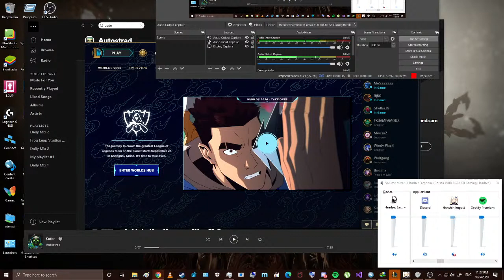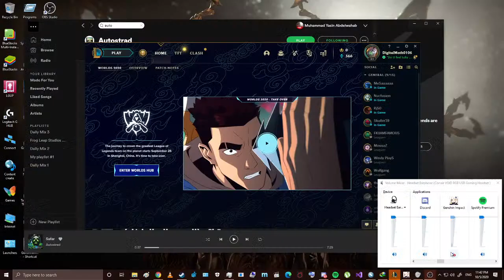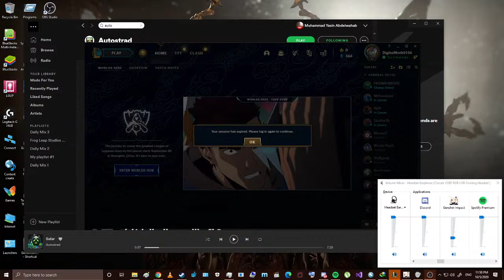Digital Moth Live Stream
walk around in the game